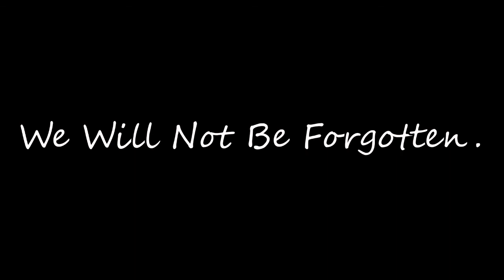WE NEED HELP!!!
They need to help us.  We can't be forgotten.